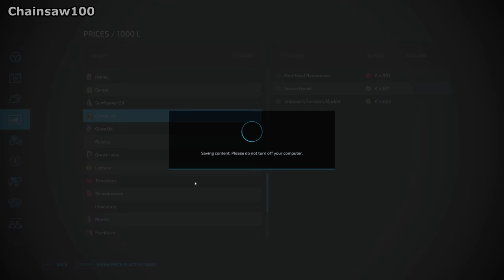WE START MAKING DAIRY PRODUCTS - Farming Simulator 22 FS22 Elmcreek Ep 54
We buy the dairy and start making dairy products cheese and butter from our own cows milk.

1: Secrets - Duckmaw
2: Selfless - André Aguado
3: Selva - El Neón
4: Shed a Little Light - Wildflowers